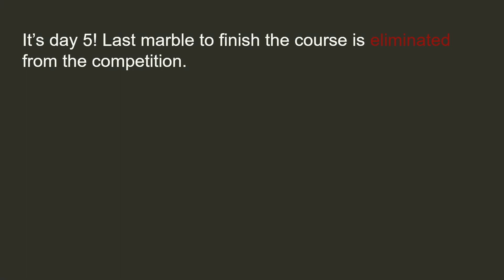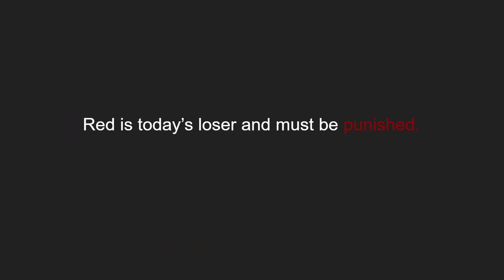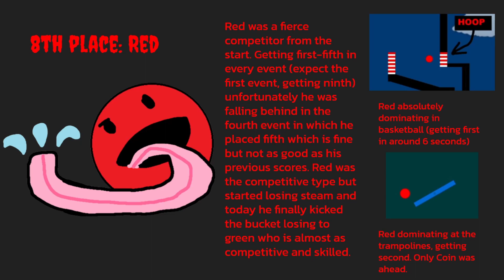M.M.R: Day 5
WHO GOES AWAY TODAY?!